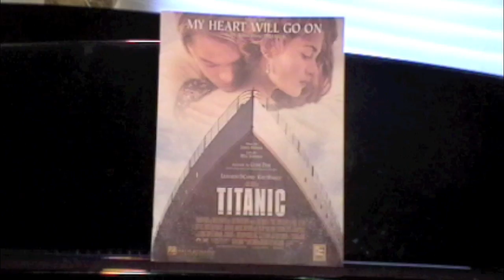My Heart Will Go On-Theme From Titanic (Piano Cover)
Performance by Frank Merandi. An inspiring Pianist. "My Heart Will Go On" is the theme song of the 1997 blockbuster film Titanic. With music by James Horner, lyrics by Will Jennings, and production by Walter Afanasieff, it was recorded by Céline Dion. Originally released in 1997 on Dion's album Let's Talk About Love, it went to number 1 all over the world, including the United States, United Kingdom and Australia. My Heart Will Go On was released in Australia and Germany on December 8, 1997, and in the rest of the world in January and February of 1998.[1] It became one of the best-selling singles of all time, and was the world's best selling single of 1998.[2][3]Horner had originally composed the song as an instrumental motif that is used in several scenes during Titanic. He then wanted to make a full vocal song out of it, for use in the end credits of the film. Director James Cameron did not want such a song, but Horner went ahead anyway and got Jennings to write the lyrics. Dion was Horner's first choice to sing it, but when she heard the song, she did not want to record it. It was her manager and husband, René Angélil, who convinced her to record a demo version, which was something she hadn't done for many years. Horner waited until Cameron was in an appropriate mood before presenting him with the song. After playing it several times, Cameron declared his approval, although worried that he might be criticised for "going commercial at the end of the movie."
The song was recorded in one take and without instrumental accompaniment. Horner, Dion, and later Sony Music Entertainment decided to use this first recording because "Dion's voice was perfect."
The music video was directed by Bille Woodruff and released at the end of 1997. It was included later on the All the Way A Decade of Song & Video DVD. In addition to Dion's Let's Talk About Love and the Titanic soundtrack, "My Heart Will Go On" appears on several other albums, including Au cœur du stade, All the Way A Decade of Song, A New Day... Live in Las Vegas, Complete Best and My Love: Essential Collection. It was also included on the following DVDs: Au cœur du stade, All the Way A Decade of Song & Video and Live in Las Vegas - A New Day.
At the height of the song's popularity, some radio stations in the U.S. and the UK played an edited version of the song, that had dramatic moments of dialog from the Jack and Rose lead characters in the film inserted in between Dion's vocal lines. It was included later on Back to Titanic second soundtrack album.

 (Love Theme From "Titanic")

And never go till we're one

There is some love that will not
go away